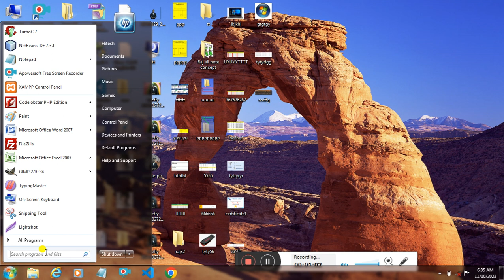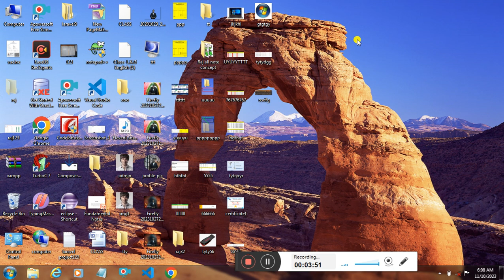How to fix the laptop running out of internet quickly? Laptop jyada net kha raha hai